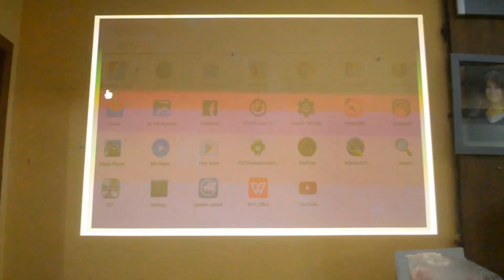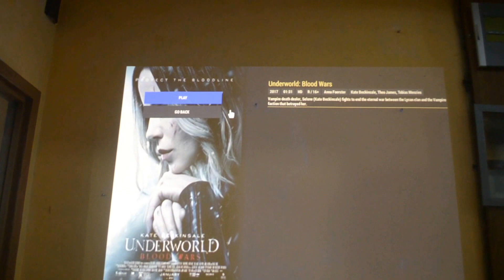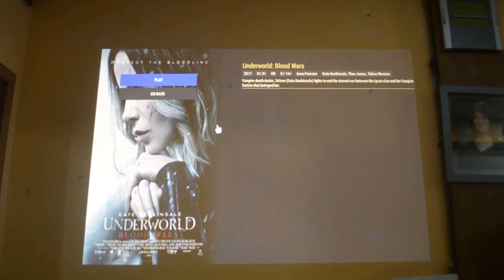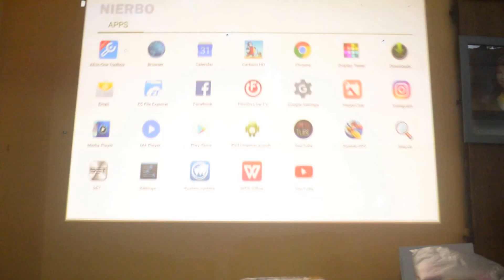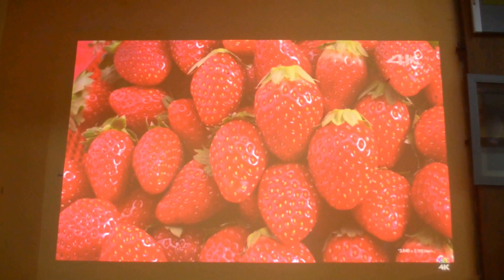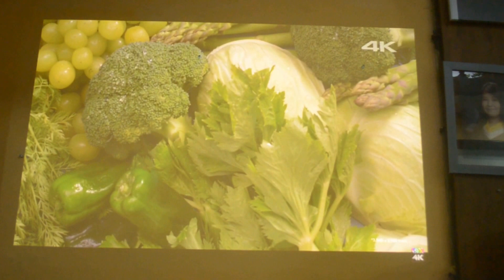MAX500 Android Performance on Bare Wall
The build-in Android on this projector is so stable, it never hangs up since the first day using it.